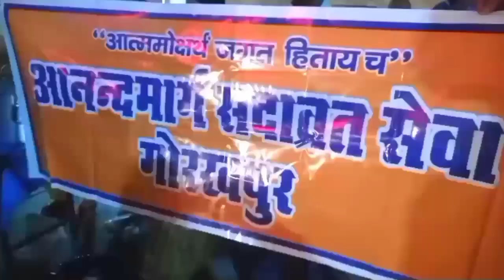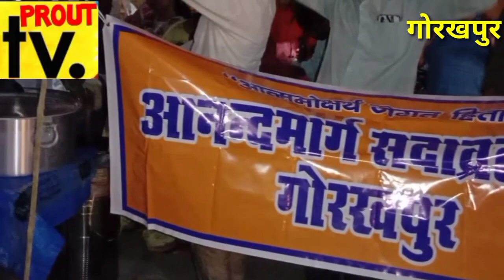गोरखपुर में आनंद मार्ग यूनिवर्सल रिलीफ टीम महिला विभाग द्वारा नारायण सेवा कार्य जारी